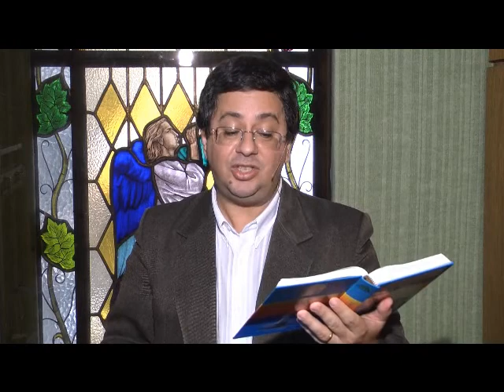Natal - Deus veio morar conosco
Mensagem de natal 2009 - Rev. Evaldo Beranger - Catedral Presbiteriana do Rio de janeiro - pastor auxiliar